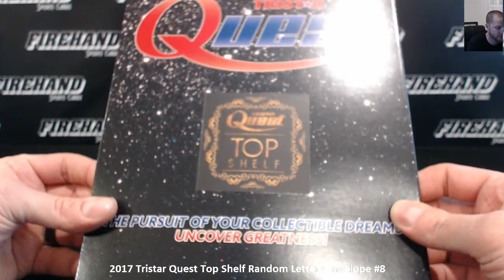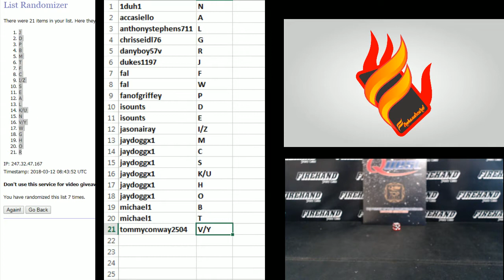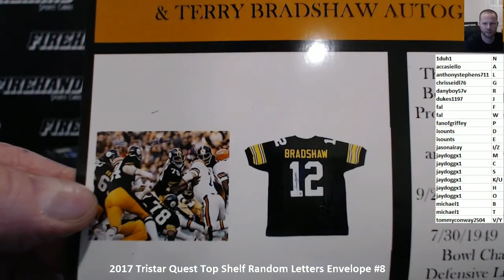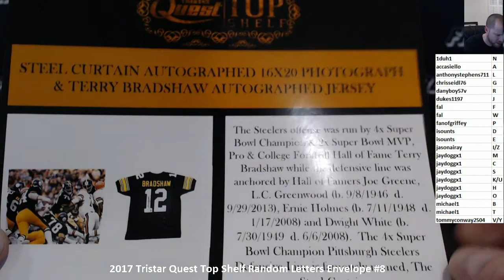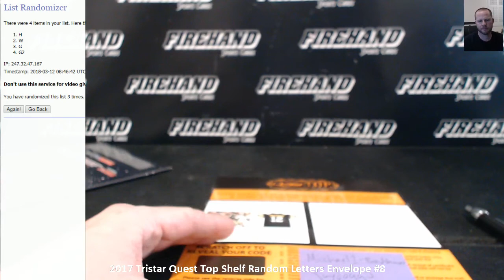2017 Tristar Quest Top Shelf Random Letters Envelope #8 ~ 3/11/18